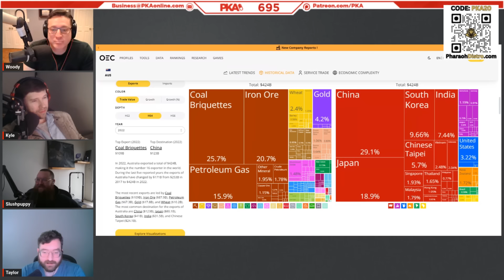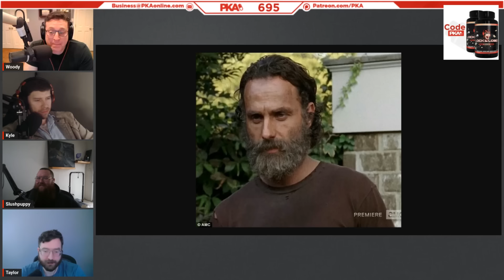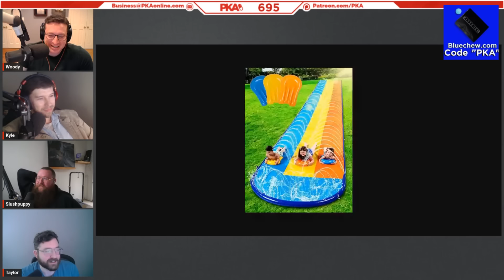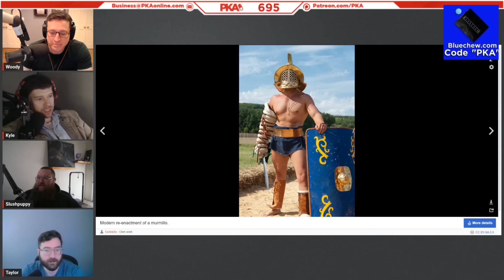PKA 695 W/ Slush: Russian Sigma Grindset, Filthy Subreddits, Bianca Censori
0:00:00 - Woody introduces the show and guest, Taylor the sponsors
0:00:10 - How the streaming lifestyle has destroyed SlushPuppy’s sleep schedule
0:02:57 - The Putin gaming console, Asian dictatorships & Stalin vs Genghis Khan
0:09:26 - Prima nocta, old school hard men and the emasculation of the modern male
0:13:27 - Russian sigma grindset & why zoomers can’t understanding old technology
0:22:39 - PKA reacts to the breaking news of OJ Simpson passing away
0:26:55 - Bianca Censori, Kanye West & the rise of 1940s German sympathizers
0:36:06 - The strangely homoerotic initiations of biker gangs and the British military
0:37:43 - Movie talk: The Marvel Universe, why The Hobbit/Dune 2 sucked & more
1:00:13 - Gaming talk: Fallout, Woody’s RPG speedruns, Helldivers & Crusader Kings 2
1:18:42 - PKA reacts to the White House ending the controversial ‘Gun Show loophole’
1:25:01 - Politics talk: The Rock’s political leanings, the cult of Trump & Roe vs Wade
1:36:10 - Australia’s HUGE cattle farms, fossil fuels, dinosaurs & the raunchy side of Twitter
1:43:59 - Matt Gaetz’s illicit activities & the PKA guest who was besties with Jared Fogle
1:49:35 - Movie talk: The Rock’s best/worst movies, The Terminator & bad Bollywood flicks
1:55:25 - If aliens came to earth, what would be the best movie to introduce them to us?
2:00:55 - Sydney Sweeney, Leo Di Caprio & Kyle’s problem with ‘predatory’ age gaps
2:04:54 - Why you *never* F with Russia in the winter or a Napoleon cavalry charge
2:09:12 - Ad reads: Pharoah Distro, Lock and Load & Blue
2:16:17 - Woody, Jon Stewart, Rick Grimes or SlushPuppy: Who has the best beard?
2:20:47 - Why this fashion accessory may be the reason for your male pattern baldness..
2:23:56 - UFC 300 talk: Gaethje, Connor McGregor vs Jake Paul & Jon Jones’ legal issues
2:34:40 - Soap, nutella poop and more: PKA’s experiences with corporal punishment
2:42:43 - Woody’s skull cracking story & the time Taylor wounded a friend with a wagon
2:49:20 - Movie/TV show talk; Shogun CGI, The Sopranos, Invincible & more
2:58:01 - Modal underwear, steaks and cakes: 3 signs you’re becoming an adult
3:03:19 - PKA pet talk: Kyle’s canine chaos and Slush’s cat is breaking all his cutlery!
3:09:18 - Why smoke alarm batteries suck & why AmazonBasics can’t be trusted!
3:15:52 - Slip and slides, pool punishments & paintball pain: It’s PKA story time!
3:28:55 - PKA gets medieval as they talk swords, shillelaghs and shields
3:41:31 - Medieval jousting, Kyle the cowboy & the colossal size of Clydesdale horses
3:52:10 - Cute cockatoos, boomer birds & when owning a parrot goes WRONG
3:57:50 - Taylor’s conspiratorial mind & Eddie Bravo vs Alex Jones’ bust up
4:04:00 - The guys call it a show